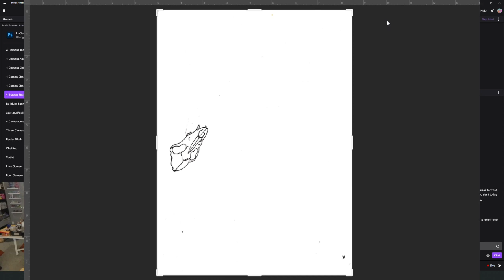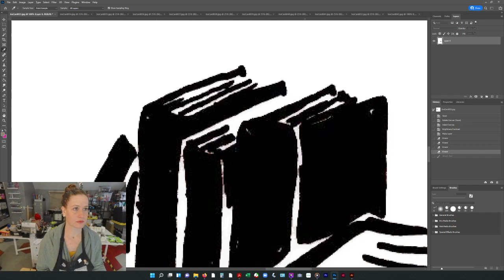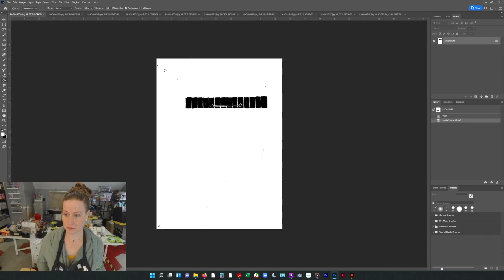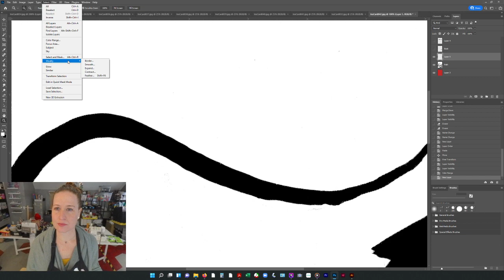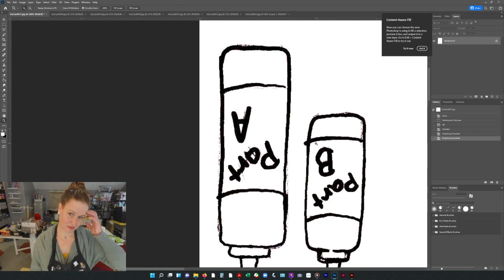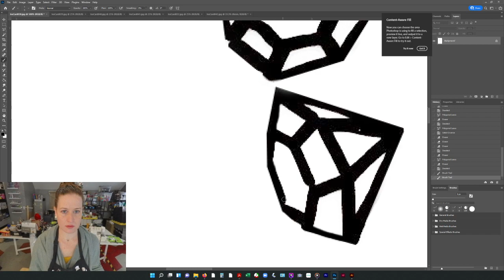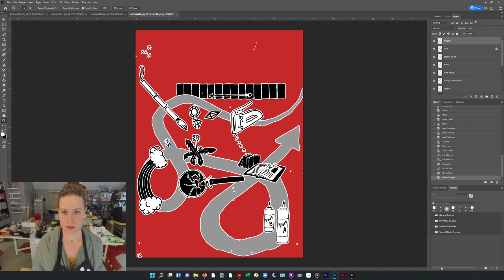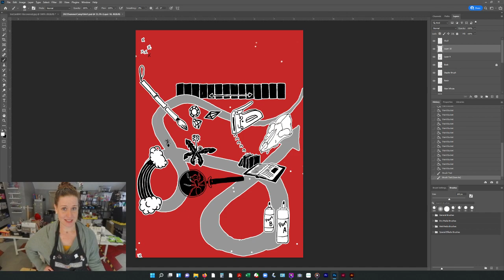Chomp, Chomp, Chomp! Drill Through Wood for a Propagation Station, Maybe Paint It and Put Together A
My teeth are on full display due to an alginate cast and plaster positive. We continue on with our propagation station build and encounter a power tool challenge. That causes us to skip forward to the Tshirt design and photoshop work.